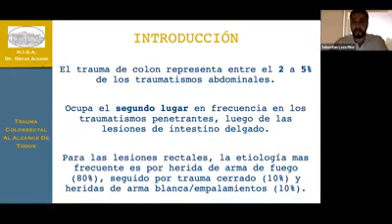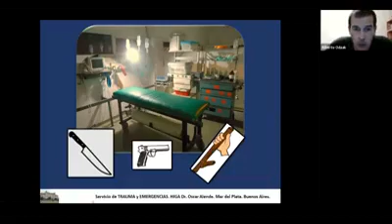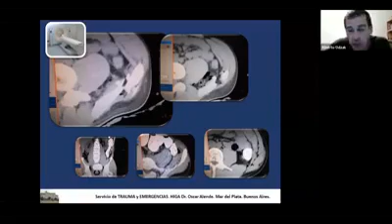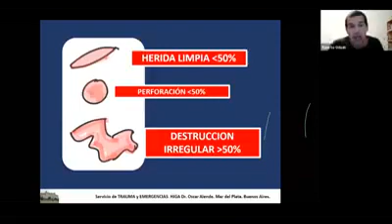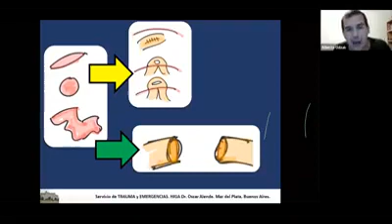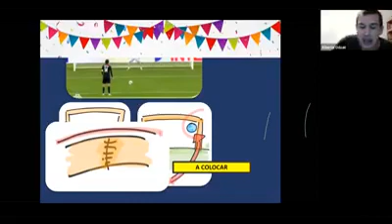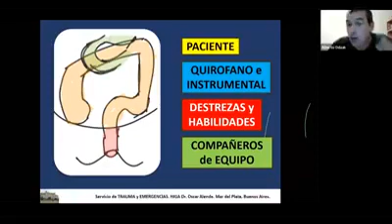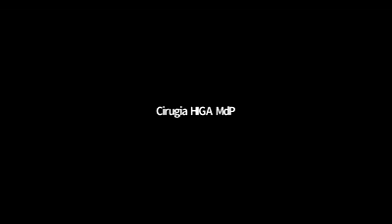Trauma colorrectal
"Trauma colorrectal al alcance de todos", cirugía a cargo del Dr. Alberto Ozdak, Cirugía Hospital Interzonal General de Agudos Oscar Alende, Mar del Plata, Buenos Aires, Argentina.